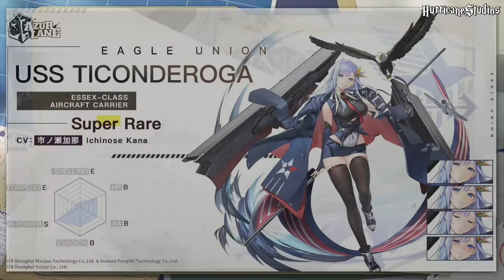New Essex-Class Ship - TICONDEROGA (Character Introduction)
Introduction and Quick overview: New union ship announced... USS Ticonderoga

Faction: Eagle Union
Class: Essex-Class
Classification: Aircraft Carrier
Voice Actor: Ichinose Kana

Ticonderoga is a super rare ship which belings to eagle union faction.
She is an Essex class aircraft carrier together with her sister ships, Essex, Bunker Hill, Intrepid and Shangri la. She was announced to appear as a reward on the next eagle union event.

Overall, it's cool that we have another essex-class ship, because these ships are one of the foundations of us navy during world war 2. Ticonderoga has a gorgeous design and her stats are decent. She is definitely a must have ship.

Support me buying me a coffee!